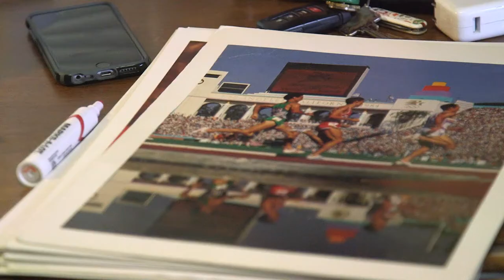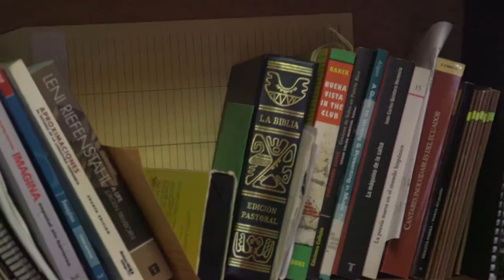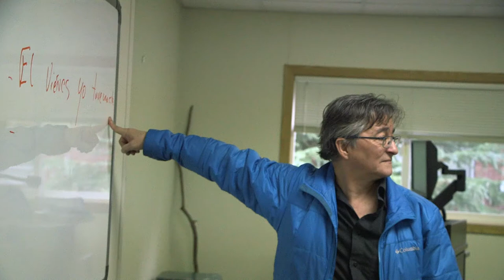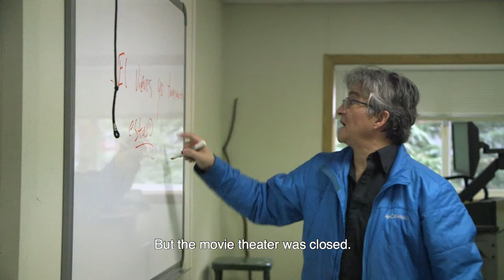Tío - (A short film)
Tío - A short film by Alexander Ibarra. Starring Victor Rodriguez.